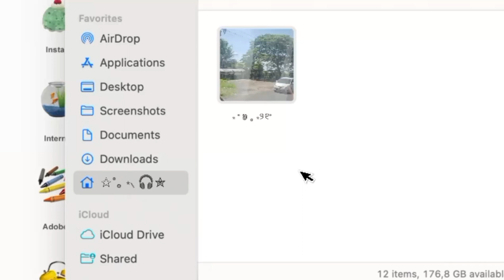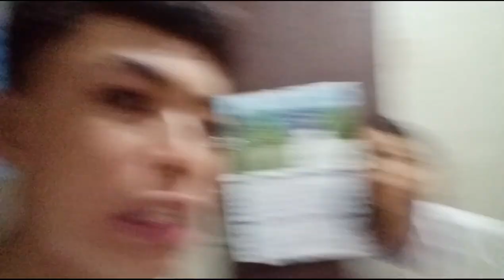Summer Diaries pt.1🍓🌊(chaotic and unedited)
🌞 Welcome to my Summer Diaries Part 1! 🌞

Join me as I relive the magic of this summer through a series of unforgettable adventures, sun-kissed memories, and beautiful moments. From beach days and road trips to lazy afternoons and exciting nights, this video captures the essence of my summer journey.

📸 **Highlights:**
- chaotic moments with cousins
- Fun-filled days with me
- Road trips with cousins and spontaneous adventures
- Delicious summer treats and festive foods
- Capturing breathtaking sunsets and starry nights